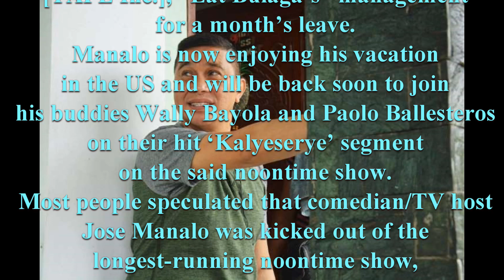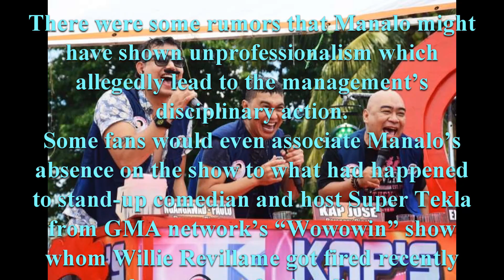Management ng Eat Bulaga nag salita sa pag kawala ni Jose Manalo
humingi lang pala ng isang buwan na bakasyon si Jose pa puntang Amerika